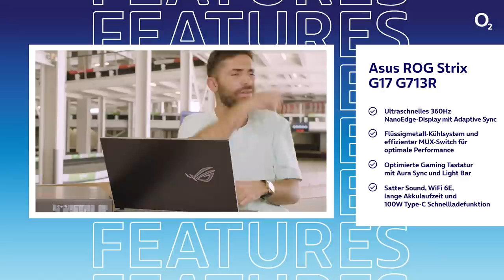Nervenkitzel beim Go Kart-Rennen – Gaming Laptop Asus ROG Strix G17 G713R gewinnen/Unboxing Extreme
Willkommen zu UNBOXING EXTREME, dem Format, in dem unsere Hosts unter erschwerten Bedingungen Produkte unboxen – bis die Reifen quietschen, unsere Moderatoren durchdrehen oder eben umgekehrt.

Heute tritt Lord Helmchen-Double, Comedian und Moderator Khalid Bounouar zu einem blitzschnellen Go Kart-Rennen gegen einen echten Kart-Profi an und tritt dabei ordentlich aufs Gaspedal. Als Belohnung darf er das brandneue Gaming Laptop Asus ROG Strix G17 G713R auspacken.

Kriegt er die Kurve oder wirft es ihn aus der Bahn? Erreicht Khalid überhaupt das Ziel? Besser noch: Gewinnt er am Ende sogar das Rennen? Das alles erfährt ihr in unserer neuen Folge Unboxing Extreme.

Du hast kreative Ideen, unter welchen extremen Bedingungen unsere Hosts weitere Produkte unboxen sollen? Wir freuen uns auf dein Feedback. Schreib uns deine Vorschläge gerne in die Kommentare.

o2 Gewinnspiel:
Freund:innen von Unboxing Extreme, jetzt habt ihr die Möglichkeit einen ebenso blitzschnellen Gaming-Laptop Asus ROG Strix G17 G713R zu gewinnen. Beantwortet hierzu einfach die Frage „Warum braucht ihr ausgerechnet ein Asus ROG Strix G17 G713R
zum Zocken? Schreibt es in die Kommentare! Die beste Antwort gewinnt. Das Gewinnspiel läuft bis einschließlich 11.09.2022.

Pures Gamingvergnügen – auch unterwegs
Asus ROG Strix G17 G713R

• Ultraschnelles 17,3 Zoll 360Hz NanoEdge-Display mit Adaptive Sync
• AMD Ryzen™ 7 Prozessor
• 1 TB SSD
• NVIDIA GeForce RTX 3060
• Flüssigmetall-Kühlsystem
• Effizienter MUX-Switch für optimale Performance
• Optimierte Gaming Tastatur mit Aura Sync und Light Bar
• Satter Sound
• WiFi 6E
• Lange Akkulaufzeit mit 100W Type-C Schnellladefunkltion

Hast du Fragen und brauchst Hilfe zu o2-Produkten? Die o2-Community hilft dir weiter. Schau gerne vorbei hier findest du Hilfe, Tipps und aktuelle Handy-Tests.